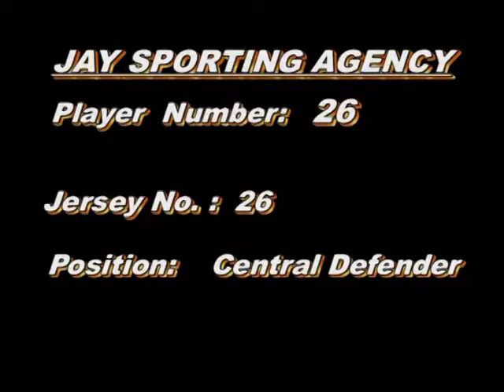Jay Sporting Agency